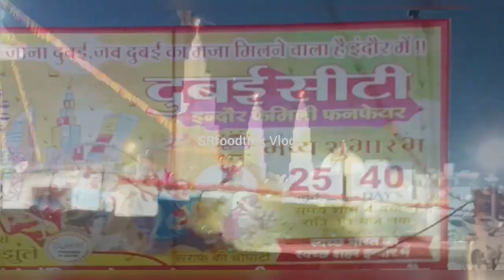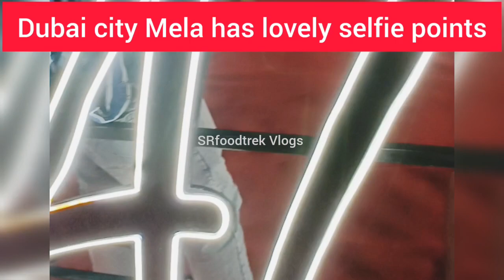Dubai city in Madhya Pradesh | India | Dubai city Mela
Hello friends,

You will see food and travel videos on my channel.

This is one of the best Mela organised in Indore, Madhya Pradesh India. The theme was based on Dubai city.

There were lovely selfie points.

There were multiple stalls for food & clothes as well.

Video is helpful for:

Dubai city Mela,
Dubai Mela,
Dubai city,